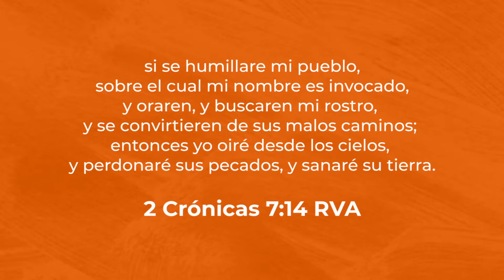Hope Chapel Miami en Español - Galatas Ep 6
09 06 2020 - Estudio del Libro Galatas, libro del Nuevo Testamento escrito por Pablo de Tarso a los Cristianos que habitaban la provincia Romana de Galacia en Asia menor.